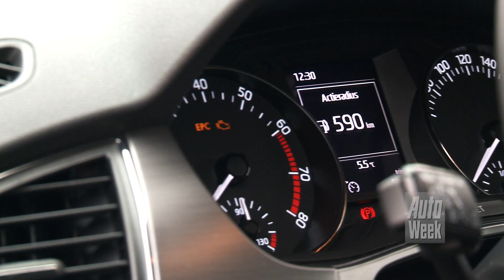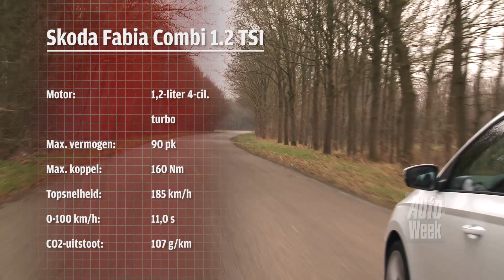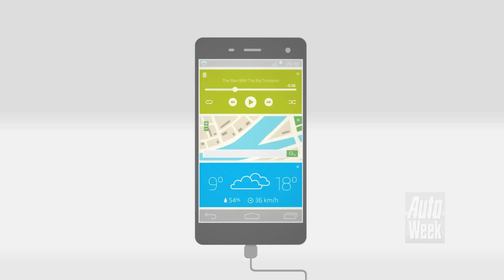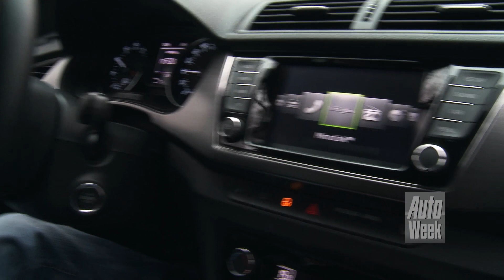Skoda Fabia Combi road test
Een stationwagon in het B-segment, waar vind je dat nog? Nou, bij Skoda. In een tijd waarin iedereen aan de cross-over gaat blijven de Tsjechen gewoon een kleine station bouwen. Heeft-ie kans van slagen?